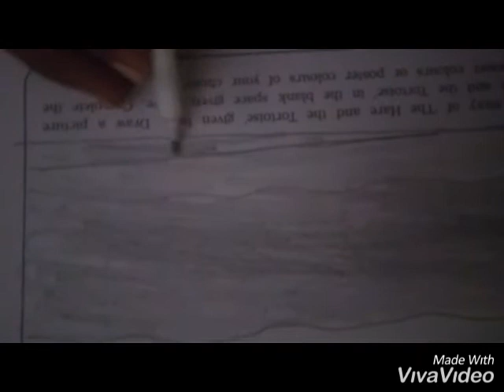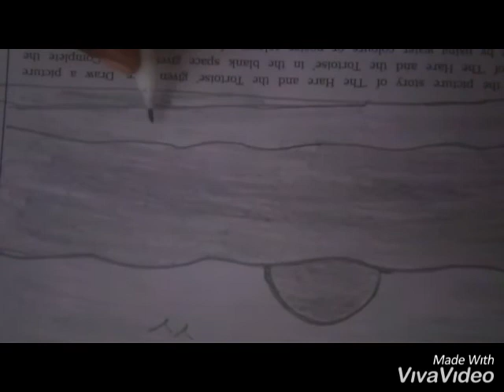Step by step nature drawing